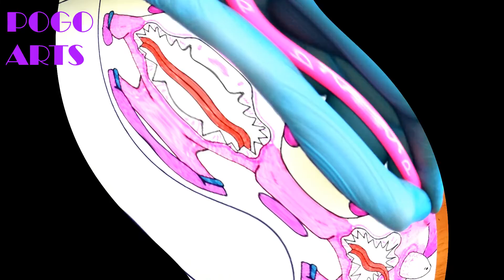Drawing Alphabet Lore PARODY // Poppy Playtime Chapter 2 Animation @Mike Salcedo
Drawing Alphabet Lore PARODY // Poppy Playtime Chapter 2 Animation @Mike Salcedo. Drawing cartoons.